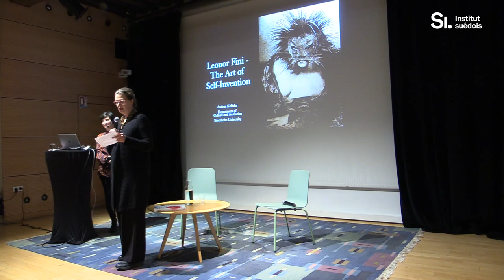Rencontre : Leonor Fini ou l’art de s’inventer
Les historiennes d’art Andrea Kollnitz et Sacha Llewellyn s’entretiennent autour de la vie et de l’œuvre de Leonor Fini, et plus particulièrement de l’art de s’inventer. La première, rattachée à l’Université de Stockholm, publie un livre intitulé **Becoming Leonor Fini. Theatrical Self-Performances between Art and Life** (Bloomsbury), et la seconde, fondatrice de RAW (Rediscovering Art by Women), a contribué à l’exposition **Surréalisme au féminin ?** présentée en 2022 au Musée de Montmartre.

À l'Institut suédois, le 11 janvier 2024.